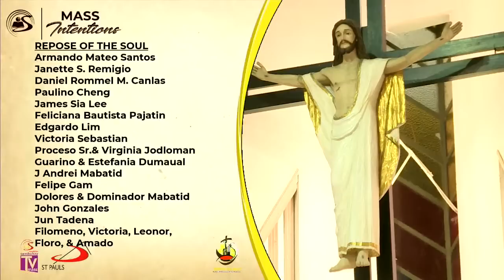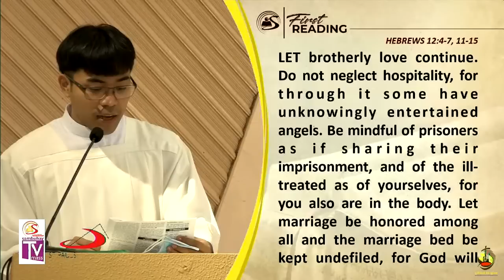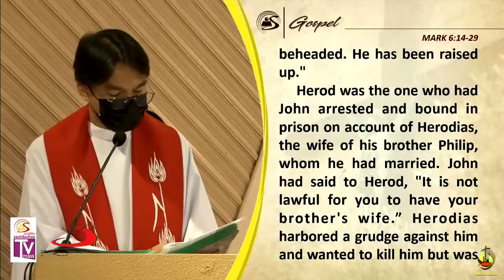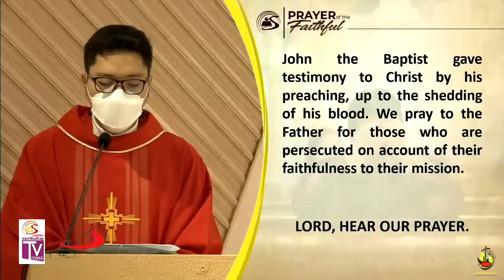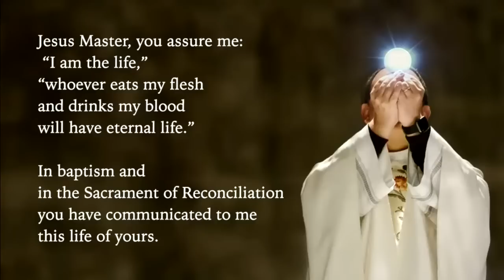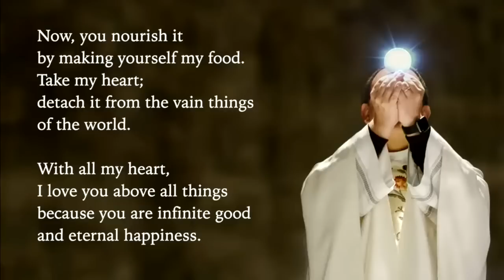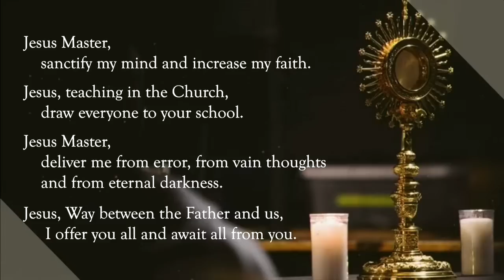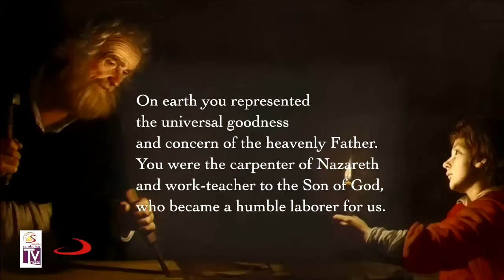Sambuhay TV Mass | February 3, 2023 | Friday of the 4th Week in Ordinary Time